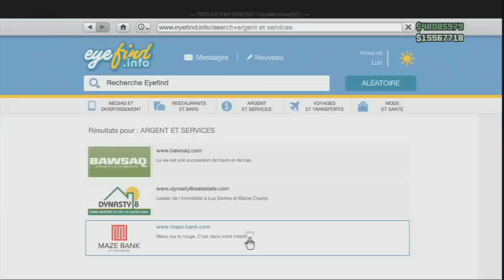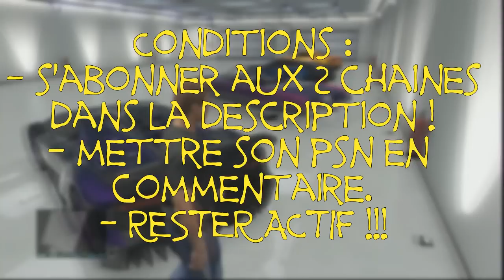►FREE ILLIMITY MONEY LOBBYS - BIG GTA CONTEST 3K ♥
● ● ● MES PARTENAIRES ● ● ●